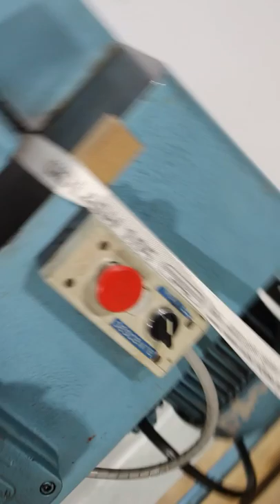Book press Hunkeler ADP 45/70 (16033) by F1-TRADE-GmbH_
Book press Hunkeler ADP 45/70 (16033)

Serial-No. 4401-6

for the pressing of books, brochures, posters, pictures, etc..

Size pressure plate 450 x 700mm